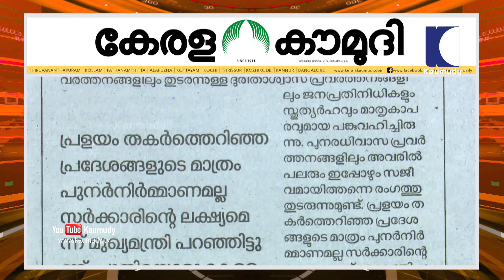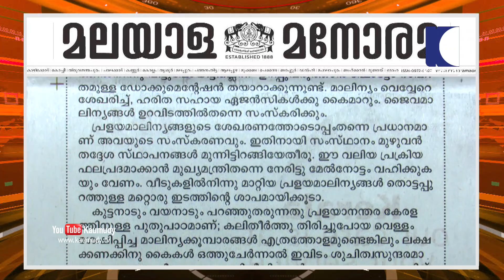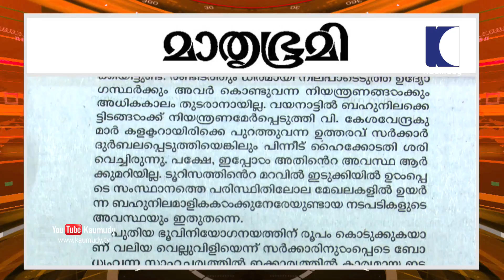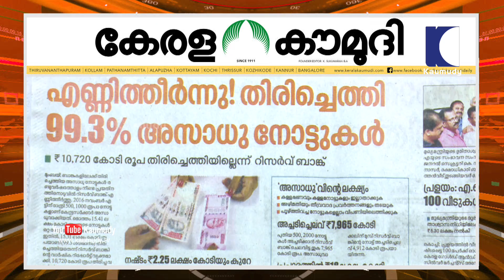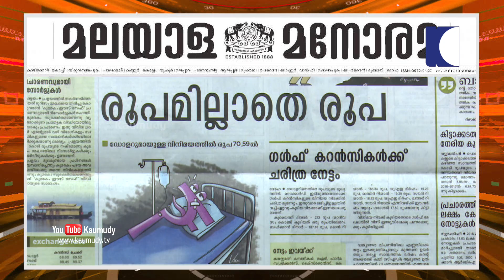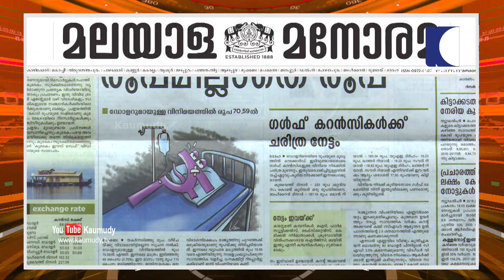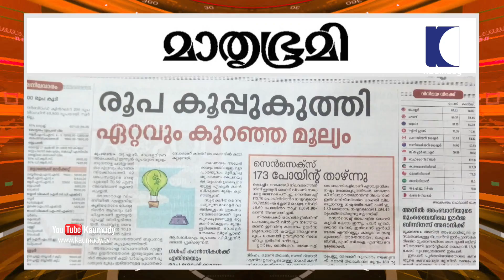സഫലമാകട്ടെ സഭാസമ്മേളനം | Keralakaumudi Editorial | Newstrack 02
സംസ്ഥാനത്തെ ദുരന്തഭൂമിയാക്കിയ പ്രളയം ചർച്ച ചെയ്യാൻ നിയമസഭ ഇന്ന് സമ്മേളിക്കുകയാണ്. പ്രളയാനന്തര കേരളത്തിന്റെ പുനർനിർമ്മാണവുമായി ബന്ധപ്പെട്ട വിലപ്പെട്ട നിർദ്ദേശങ്ങൾ സ്വാഭാവികമായും ഇൗ സമ്മേളനത്തിൽ ഉയർന്നുവരേണ്ടതാണ്. ദുരന്തനാളുകളിൽ ദൃശ്യമായ രാഷ്ട്രീയത്തിനതീതമായ സമീപനവും വിശാലവീക്ഷണവുമാണ് നിയമസഭാംഗങ്ങളിൽ നിന്ന് ജനങ്ങൾ പ്രതീക്ഷിക്കുന്നത്. സമ്മേളനത്തിൽ ഉരുത്തിരിയുന്ന അഭിപ്രായങ്ങൾകൂടി കണക്കിലെടുത്താകും ദുരന്തമേഖലകളിലെ പുനർനിർമ്മാണങ്ങൾക്ക് രൂപരേഖ തയ്യാറാക്കുകയെന്ന് മുഖ്യമന്ത്രി പിണറായി വിജയൻ വ്യക്തമാക്കിയിട്ടുണ്ട്. നിയമസഭയുടെ സാധാരണ സമ്മേളനങ്ങളിൽ കാണാറുള്ള രാഷ്ട്രീയാതിപ്രസരത്തിനുപകരം വിഷയത്തെ ഗൗരവപൂർവം കാണാനും ക്രിയാത്മകമായ നിർദ്ദേശങ്ങൾ മുന്നോട്ടുവയ്ക്കാനും അംഗങ്ങൾ പ്രത്യേകം താത്പര്യമെടുക്കണം. സഭയ്ക്ക് പുറത്ത് ഇതിനകം തുടങ്ങിവച്ചിട്ടുള്ള രാഷ്ട്രീയ വിവാദങ്ങളിലേക്കും പതിവു വിഴുപ്പലക്കിലേക്കും ചർച്ചകൾ വഴിമാറാതിരിക്കാനുള്ള ബോധപൂർവമായ ശ്രമവും സമൂഹം പ്രതീക്ഷിക്കുന്നു. ദുരന്തമേഖലകളെ പ്രതിനിധീകരിക്കുന്ന ജനപ്രതിനിധികൾക്ക് മറ്റുള്ളവരെ അപേക്ഷിച്ച് കൂടുതൽ പറയാനും നിർദ്ദേശങ്ങൾ മുന്നോട്ടുവയ്ക്കാനും കാണും. ദുരന്തകാഴ്ചകൾക്ക് നേർസാക്ഷികളായിരുന്നല്ലോ അവരിലധികം പേരും. രക്ഷാ പ്രവർത്തനങ്ങളിലും തുടർന്നുള്ള ദുരിതാശ്വാസ പ്രവർത്തനങ്ങളിലും ജനപ്രതിനിധികളും സ്തുത്യർഹവും മാതൃകാപരവുമായ പങ്കുവഹിച്ചിരുന്നു. പുനരധിവാസ പ്രവർത്തനങ്ങളിലും അവരിൽ പലരും ഇപ്പോഴും സജീവമായിത്തന്നെ രംഗത്തു തുടരുന്നുമുണ്ട്. പ്രളയം തകർത്തെറിഞ്ഞ പ്രദേശങ്ങളുടെ മാത്രം പുനർനിർമ്മാണമല്ല സർക്കാരിന്റെ ലക്ഷ്യമെന്ന് മുഖ്യമന്ത്രി പറഞ്ഞിട്ടുണ്ട്. പുതിയൊരു കേരളത്തിന്റെ സൃഷ്ടിയാണ് ലക്ഷ്യമിടുന്നത്. പ്രാദേശിക ആവശ്യങ്ങൾക്ക് പ്രധാന പരിഗണന നൽകുന്നതിനൊപ്പം തന്നെ വിശാലലക്ഷ്യം നേടുന്നതിനു സഹായകമായ നിർദ്ദേശങ്ങൾ നിയമസഭാ ചർച്ചകളിൽ ഉയർന്നുവരേണ്ടതുണ്ട്. നല്ല ഗൃഹപാഠം ചെയ്യേണ്ടതിന്റെ ആവശ്യകതയിലേക്കാണ് ഇത് വിരൽ ചൂണ്ടുന്നത്. വീഴ്ചകളും കുറ്റങ്ങളും കുറവുകളും പെരുപ്പിച്ചുകാട്ടി രാഷ്ട്രീയ നേട്ടങ്ങൾക്ക് ശ്രമിക്കാതെ ദുരിതമനുഭവിക്കുന്ന കുടുംബങ്ങൾക്കും തകർന്നടിഞ്ഞ നാടിനും രക്ഷാമാർഗം കാണിക്കാനാകണം ജനപ്രതിനിധികൾ ശ്രമിക്കേണ്ടത്. രണ്ടുലക്ഷത്തോളം പേർ ഇനിയും ദുരിതാശ്വാസ ക്യാമ്പുകളിൽ കഴിയുന്നുണ്ട്. വീടെന്ന് പറഞ്ഞ് മടങ്ങിച്ചെല്ലാൻ ഒന്നുംതന്നെ ശേഷിച്ചിട്ടില്ലാത്തവരാണ് അവരിലേറെയും . അവരുടെ കണ്ണീരൊപ്പാനുള്ള അടിയന്തര നടപടികൾക്കാകണം പ്രഥമ പരിഗണന. പുനഃക്രമീകരിച്ച ഒാണാവധികഴിഞ്ഞ് സ്കൂളുകളും കോളേജുകളുമൊക്കെ ഇന്നലെ തുറന്നതോടെ പൊതുജീവിതം നഷ്ടമായ താളലയങ്ങൾ വീണ്ടെടുക്കുകയാണ്. അപ്പോഴും രൂക്ഷമായ പ്രളയം വിഴുങ്ങിയ ചില പ്രദേശങ്ങളിലെ മുന്നൂറോളം സ്കൂളുകൾ ദുരിതാശ്വാസ ക്യാമ്പുകളായിത്തന്നെ തുടരുകയാണ്. അവിടങ്ങളിലെ കുട്ടികൾക്ക് ബദൽ സംവിധാനം ഒരുക്കേണ്ടതുണ്ട്. അതുപോലെ വെള്ളപ്പൊക്കത്തിൽ നശിച്ച പാഠപുസ്തകങ്ങൾ ഉൾപ്പെടെയുള്ള പഠന സാമഗ്രികൾ കുട്ടികൾക്ക് എത്രയും വേഗം ലഭ്യമാക്കാനുള്ള നടപടി ഉണ്ടാകണം.